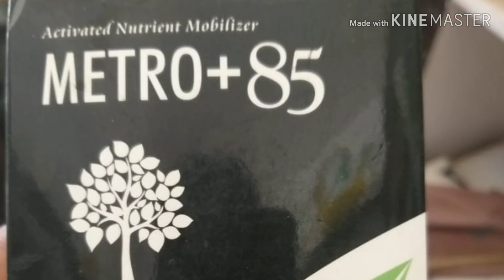अफीम की फसल की जरूरी दवाइयां, अफीम का अधिक उत्पादन कैसे करें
पोषक तत्वों का यूज कैसे करें, क्यों जरूरी है, कौन से पोषक तत्व जरूरी है।
फ्रेंड सागर आपको आपकी अफीम संबंधित सभी जानकारियां और रोगों का निदान चाहिए तो इस वीडियो को पूरा जरूर देखें और लाइक कमेंट शेयर और सबस्क्राइब जरूर करें सेंड प्लीज सपोर्ट